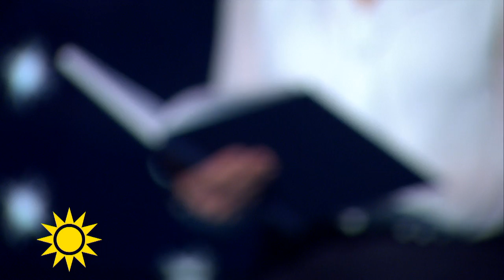Stina Ekblad läser Nyårsklockan - Nyhetsmorgon (TV4)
Nyhetsmorgon i TV4 från 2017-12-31: Saknar du nyårskänsla - då ska du titta på det här!